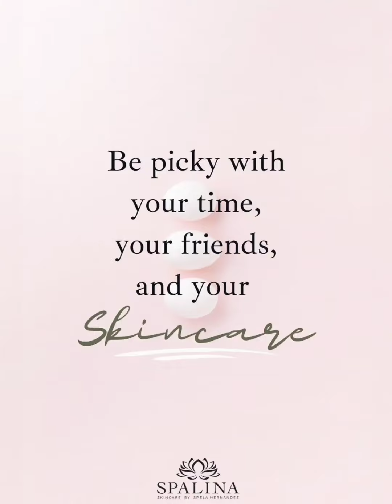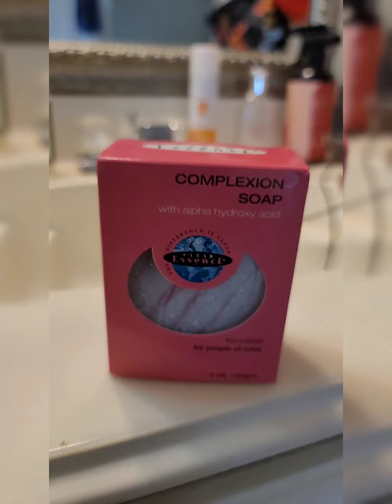Clear Essence Products, My Experience and Reviews! (Bonus Skin care tips!)😉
Taking care of your skin is very essential. In order for us to be comfortable in our skin, we need to make it look good. Find yourself a good skin care regime, skin care routine and hair care routine. Remember you don't have to break the bank. The products we used here are from Walmart and cost under $10.

If you really have bad skin or sensitive skin, please get a consultation and make sure the products you are using don't make your predicament worse.

Practice selflove and self-care daily. Glowing skin is the real deal. Make wellness a priority in your life. Love yourself unconditionally. Strive for self-development or improvement. Don't lose your essence along the way. Don't lose yourself.

What's your Skin Care routine? Selfcare, Selflove and wellness is such a good journey! Please join us. Let's go!